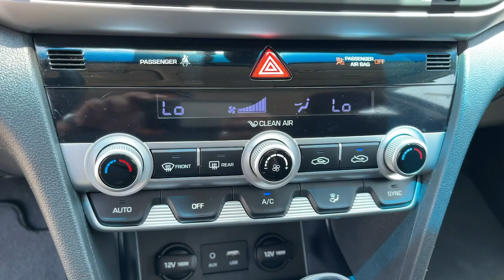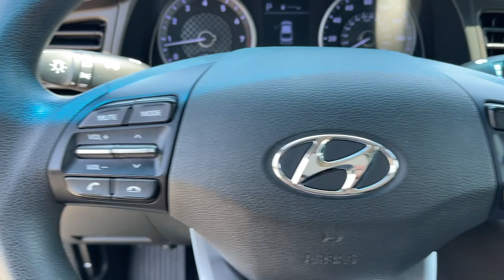2020 Hyundai Elantra Ontario, Los Angeles, Fontana, Glendora, Chino, CA 9272A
Phantom Black Used 2020 Hyundai Elantra SE

FRESH OIL CHANGE LOCAL TRADE FINANCING AVAILABLE.4D SedanPhantom Black SE FWD IVT 2.0L 4-Cylinder DOHC 16V30/40 City/Highway MPG 30/40 City/Highway MPG